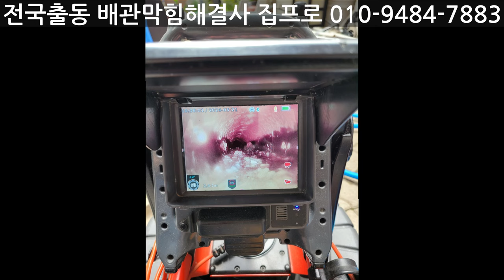대전신탄진주택하수구막힘 고압세척현장